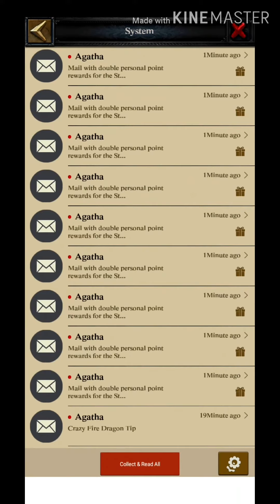Clash of Kings Building upgrade Event KVK Full 9 BOX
How to take full box in building event in kingdom war KVK Full 9 BOX Event kingdom 212 Hack Gold make hack Equipment